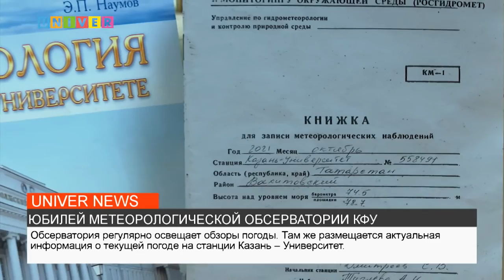ЮБИЛЕЙ МЕТЕОРОЛОГИЧЕСКОЙ ОБСЕРВАТОРИИ КФУ